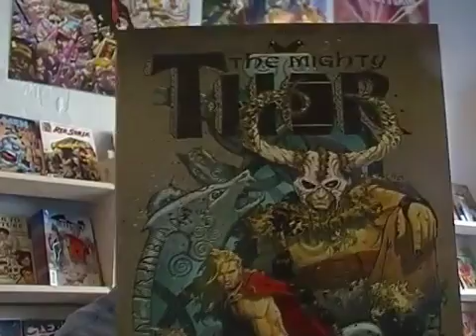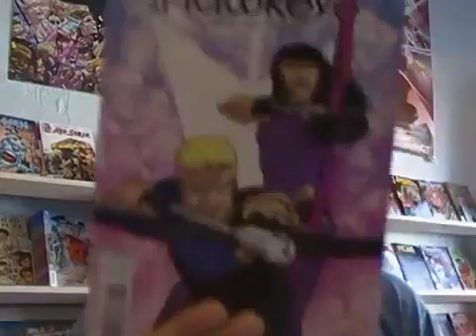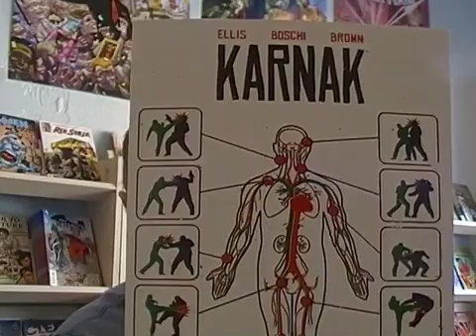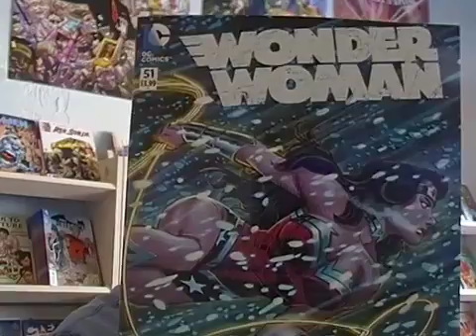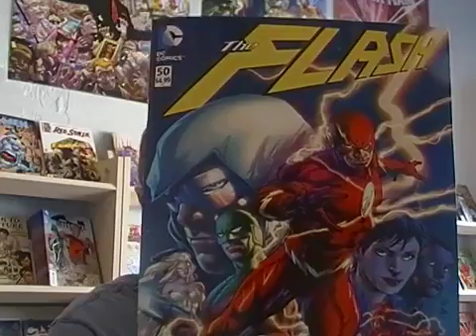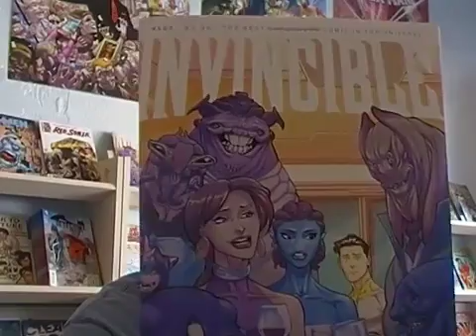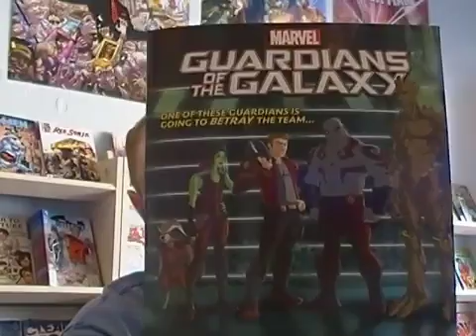Weekly Comics for the week of 4/20/16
Check out what's coming out this week in the world of comics.